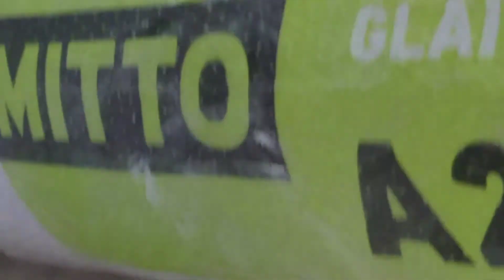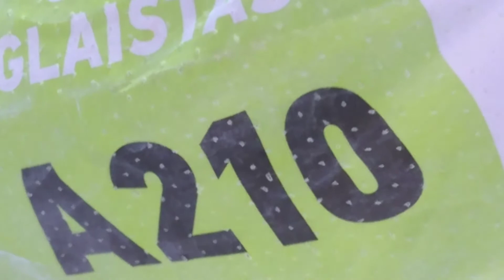147. Рабочие будни. Снимаем батареи, часть 11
Какими гвоздями надо прибивать кронштейны для батареи